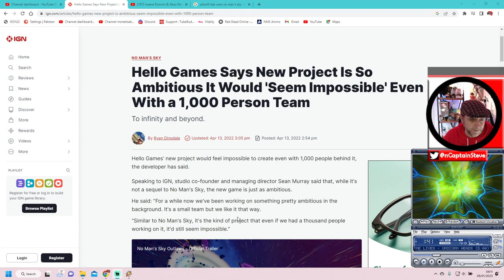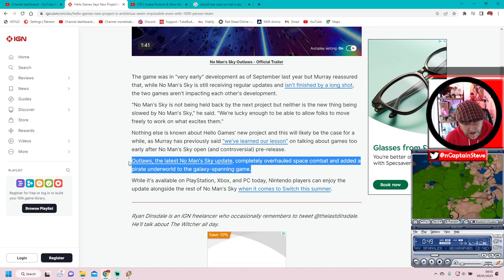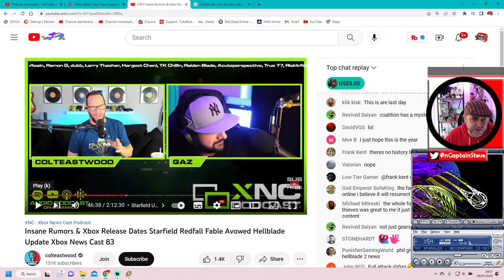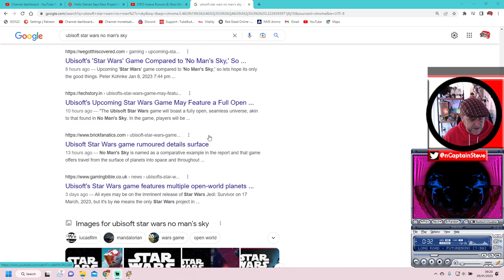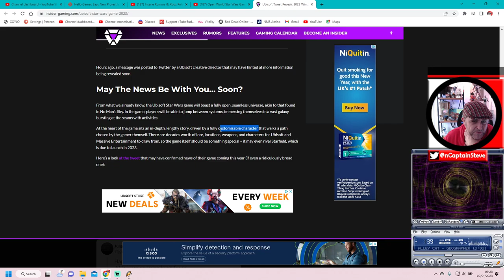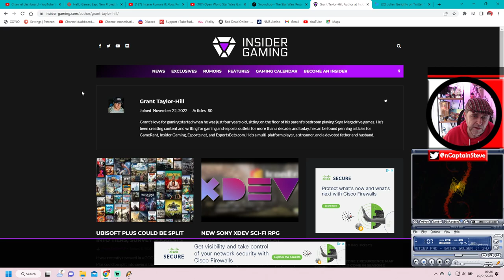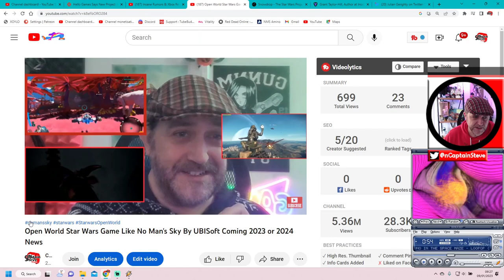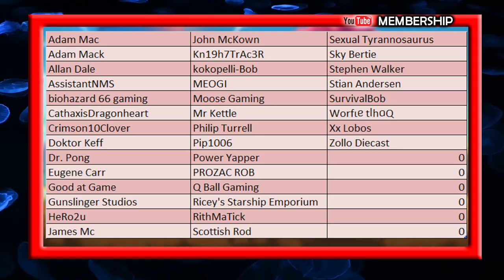Rumours No Man's Sky - Starfield - Star Wars - Cup Of Tea With Captain Steve - NMS News Speculation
Rumours No Man's Sky - Starfield - Star Wars - Cup Of Tea With Captain Steve - NMS News - Hello Games is working on a new ambitious title, Starfield is rumoured to be amazing by gameplay play testers and UBIsoft are said to be working on a open world / Universe Star Wars Game, lets dive in and investigate if this is real or fake news - Speculation